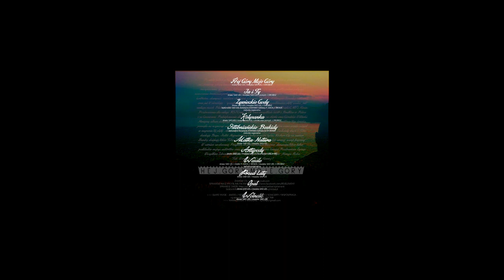08. Sad Lee - Wesele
Słowa: Sad Lee, Muzyka: Sad Lee, Asia Drobisz (skrzypce), Chórki: Przemek Gach i Janek Wołek /// melodia regionalna /// SAD LEE ''HEJ GÓRY MOJE GÓRY'' /// SOLO ALBUM /// PREMIERA: 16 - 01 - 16 /// ZAMÓW CD: /// DO 11 PREMIEROWYCH UTWORÓW DOŁĄCZAMY PODKŁADY ORAZ DWIE WERSJE AKUSTYCZNE !!! ZAMÓW CD TO PROSTE !!!
2). W odpowiedzi dostajesz numer konta na które wpłacasz pieniądze.
3). Płytę wysyłamy zaraz po dokonaniu przelewu.
ALBUM W SPRZEDAŻY OD 16.01.16 !!!